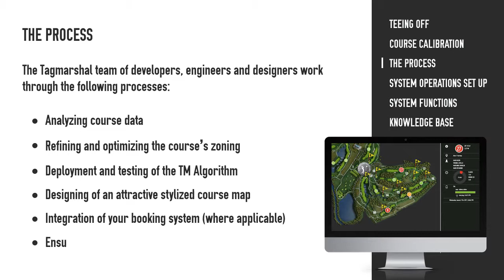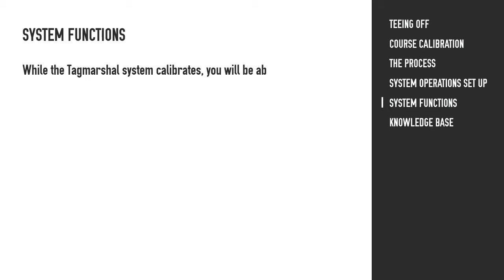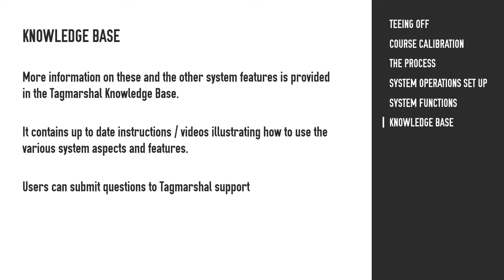Calibration basics and System Intro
Training module 1 -